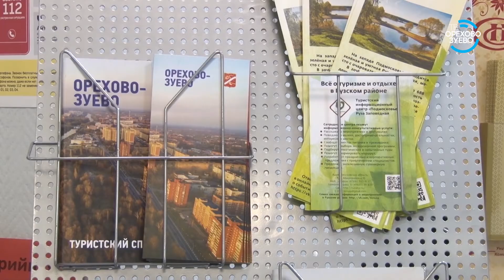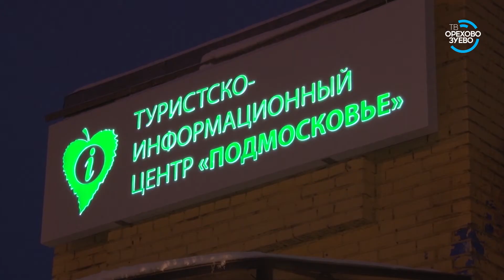Туристско-информационный центр открылся в Орехово-Зуеве